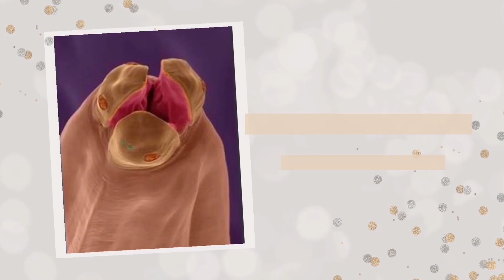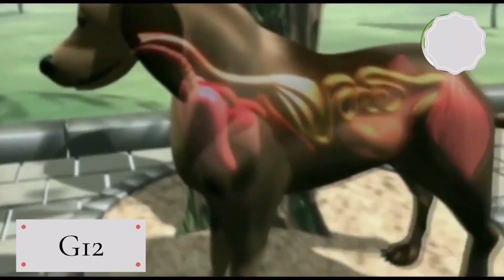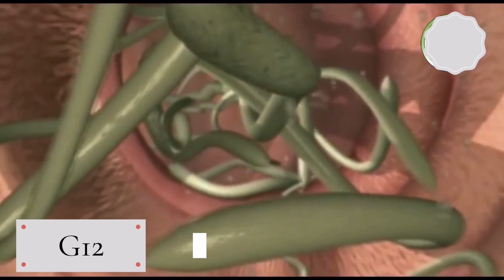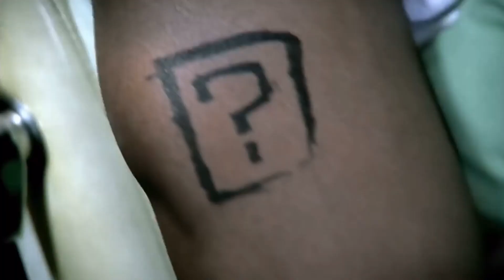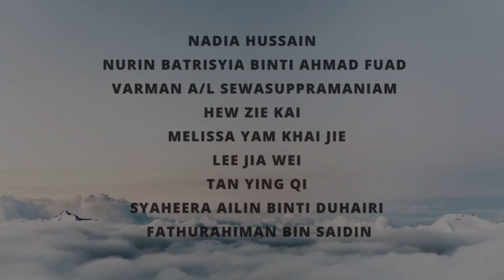Vet Student's Got Talent G12: TOXOCARA Life Cycle